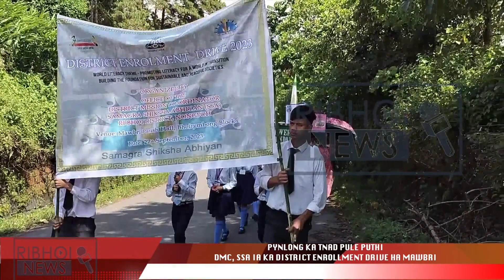PYNLONG KA TNAD PULE PUTHI DMC, SSA IA KA DISTRICT ENROLLMENT DRIVE HA MAWBRI